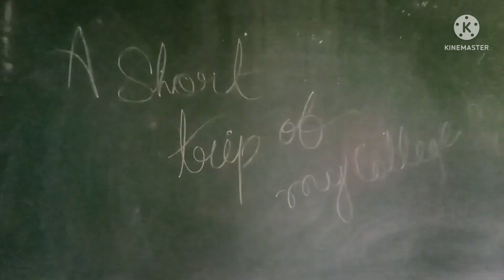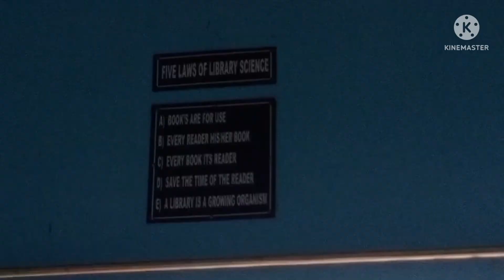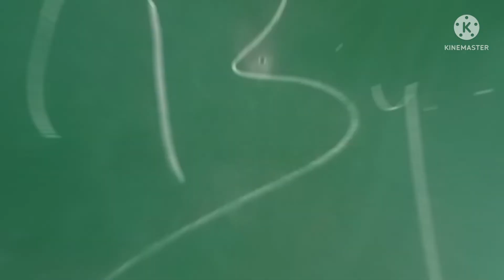a small tour of khandra college 💗|review,☺️🙏govermentcollege